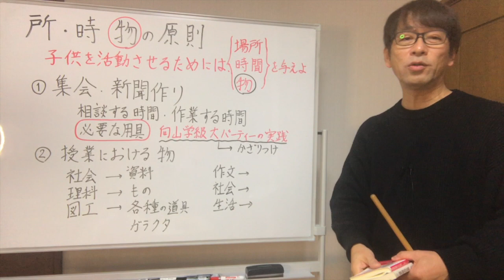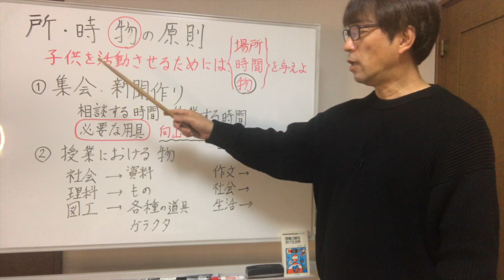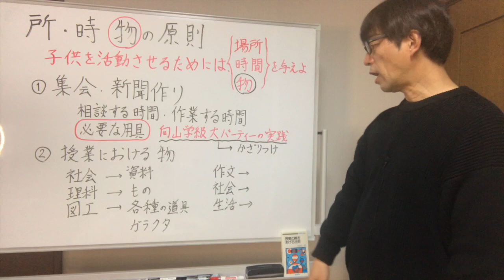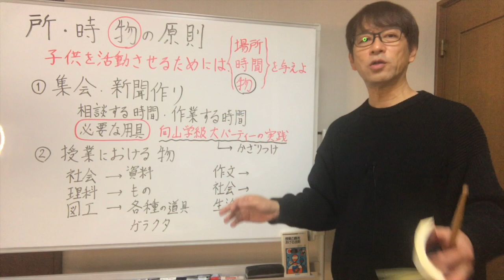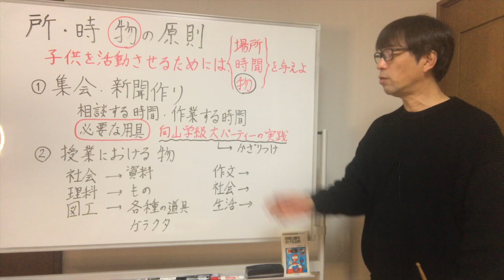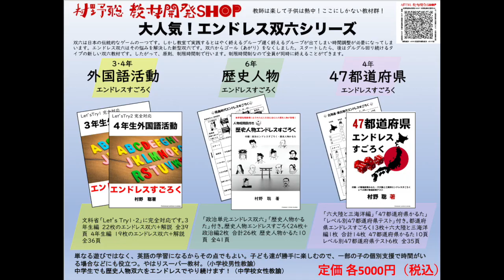「所・時・物の原則」の活用場面③ー物の原則 モノがなければ授業じゃない！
向山洋一著「授業の腕を上げる法則」の授業の原則第５条「所・時・物の原則」。子供を活動させるためなら場所・時間・物を与えよ。今回はこの中の物について特化して解説します。特活や授業におけるモノの重要性を解説します。

「授業の腕を上げる法則」→